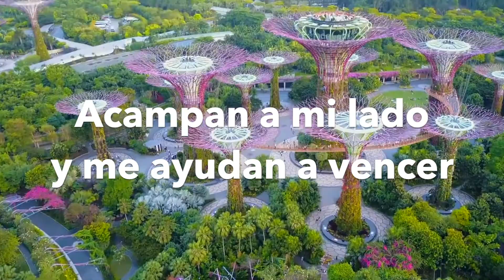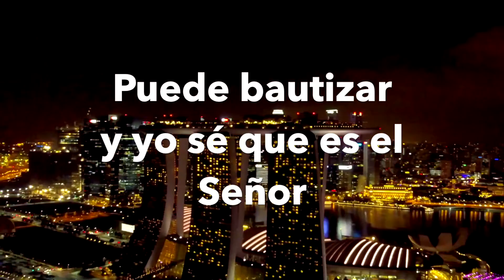Coro Especial | Alguien está aquí - Hna Juanita de Lindvall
Alguien está aquí y yo sé que es Cristo,
Alguien está aquí es el Señor,
Puede bautizar y yo sé que es Cristo,
Puede bautizar y yo sé que es el Señor.

Yo siento en mi ser a un Cristo de poder,
Yo siento en mi el Espíritu Santo,
Yo siento en mi ser que ángeles del cielo
Acampan a mi lado y me ayudan a vencer.

Autor: Desconocido
Intérprete: Juanita de Lindvall

Piano: Juanita de Lindvall

Audio: Arturo Lindvall

Productor: Abiel Amaya Vega

Dirección General: Abiel Amaya Castillo